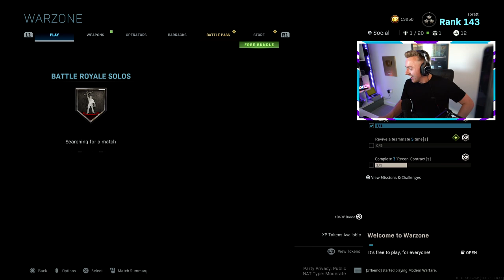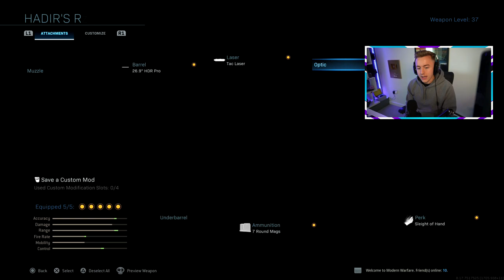The Literal GOD SNIPER on COD WARZONE...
This has to be the #1 sniper in warzone... you must try this sniping class!